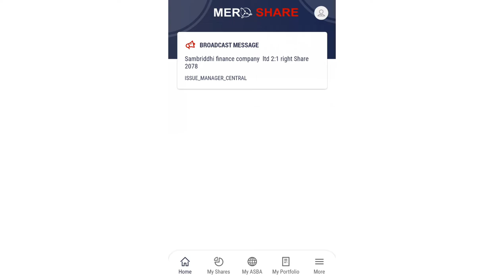Samriddhi Finance Company Limited (SFCL) Right share | NEPSE | Share market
Samriddhi Finance Company Limited (SFCL) Right share | SFCL right share | samriddhi finance right share | NEPSE | Share market  | @Nisha Sapkota @Hira Khanal way TO Success @ RP sirjan-way To Success @RAM HARI NEPAL